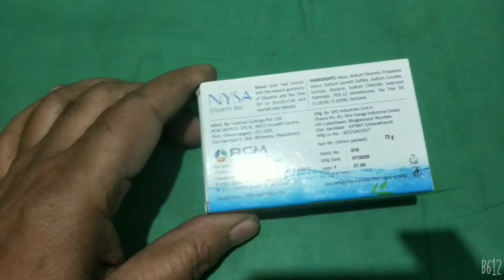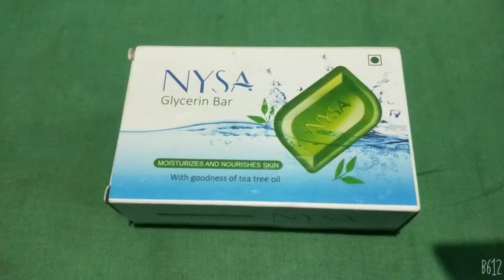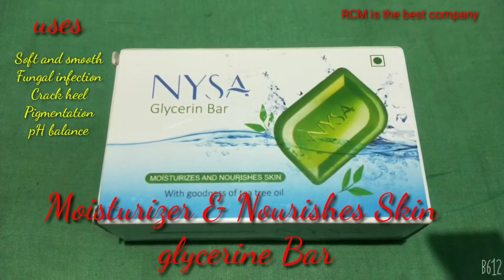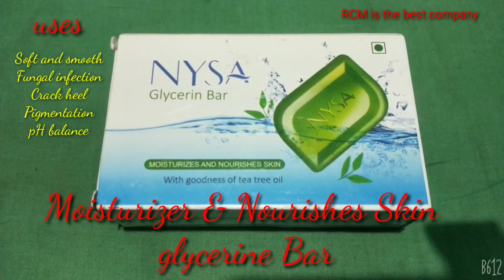glycerine soap के फायदे |RCM glycerine bar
यह त्वचा के लिए एक बेहतरीन मॉइस्चराइजिंग एजेंट के रूप में काम करता है और अगर इसका नियमित रूप से उपयोग किया जाता है तो आपकी त्वचा को पोषण देने की क्षमता रखता है।

Glycerine soap ke fayde
Glycerine use for face
Glycerine ke fayde
Glycerine for face
Glycerine kya hota hai
Glycerine use
Glycerine ka upyog
Glycerine lagane ka tarika
Glycerine eleesa geesol use
Glycerine for crack heel
Glycerine for fungal infection
Glycerine for soft and smooth skin